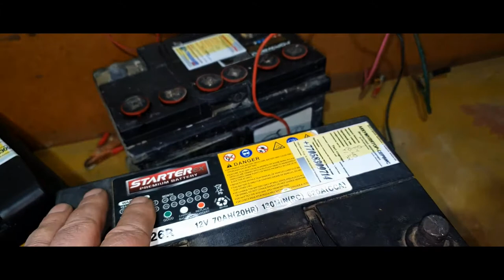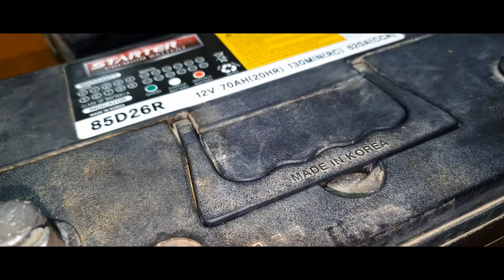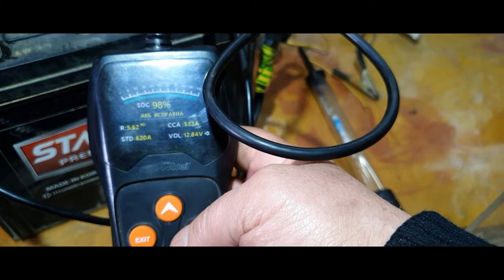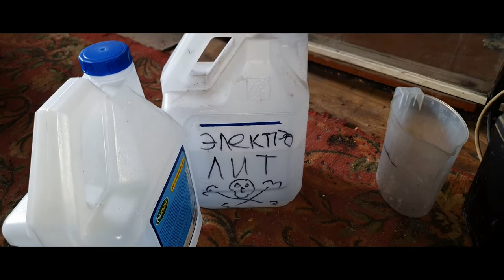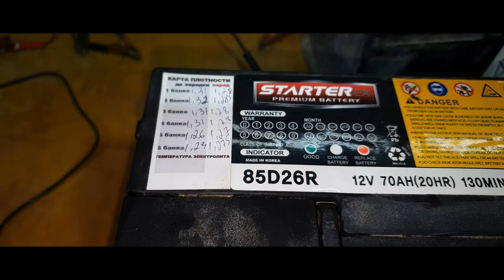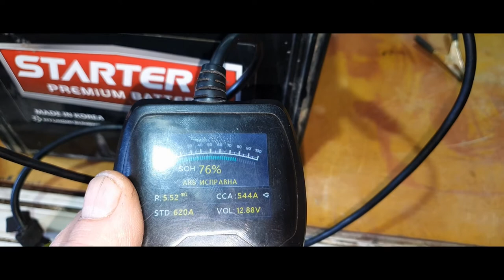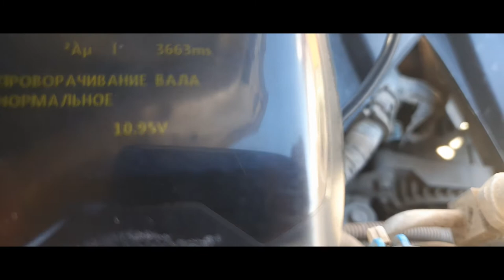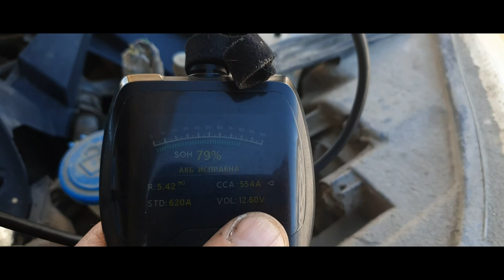Обслуживание и заряд необслуживаемых (закрытых) Ca/Ca аккумуляторов.Корректировка плотности.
Будем вместе решать сложные вопросы по обслуживанию аккумуляторов. Да и простое человеческое общение не помешает.